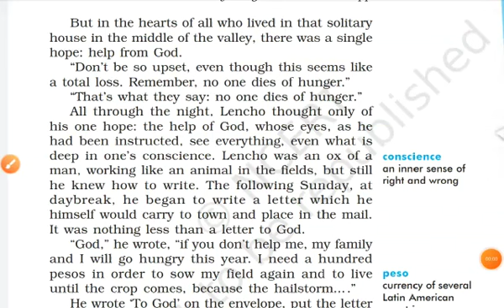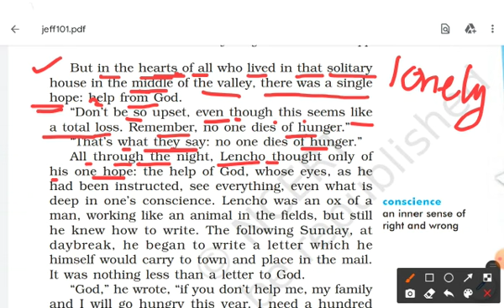Explanation of A letter to God (part2)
Video from Sulekha Harshit Mokshita